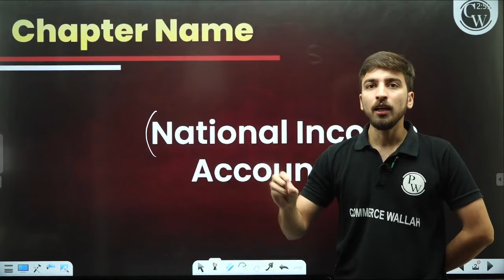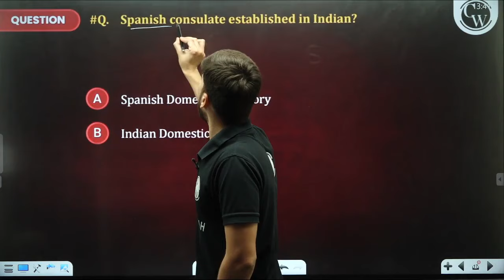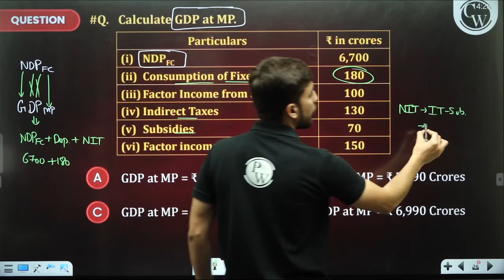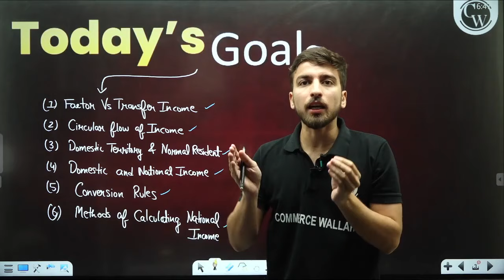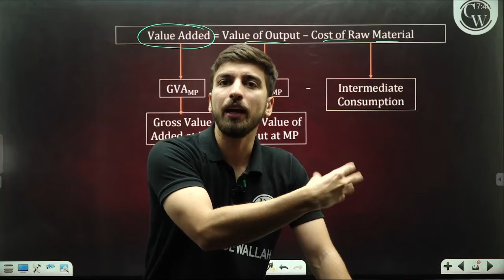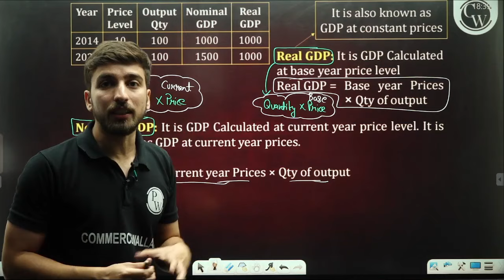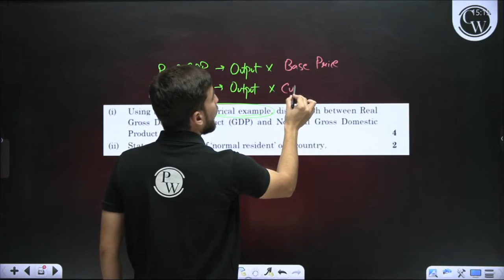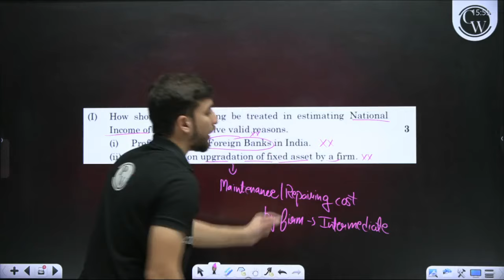National Income Accounting in One Shot 🎯Class 12th Macro Economics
Master National Income Accounting concepts in just one session! 🎯
Understand key definitions, formulas, and applications to ace your Class 12th Macro Economics exams with confidence. 📚✨